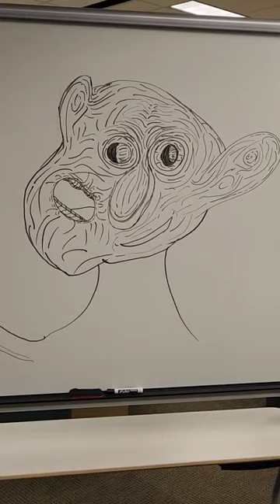library dry erase 🎨Art